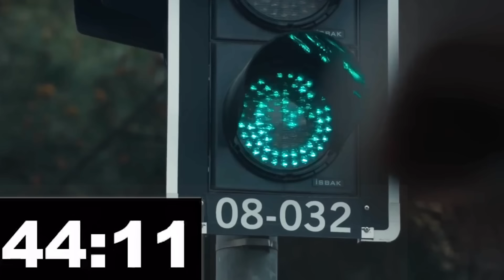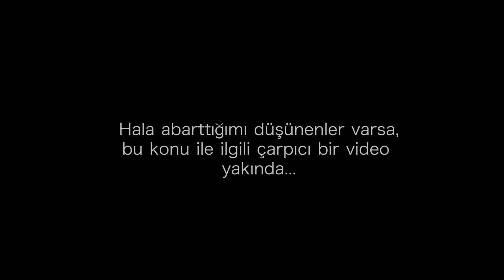KAĞIT EV İncelemesi - LA HAVLE!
Kağıt Ev dizisi, bu sezonun bahsetmediğim nadir dizilerinden biriydi. Yaz dizilerine gemeden önce onun da incelemesini es geçmeyelim dedim.

Daha önceki videolarımdan belki şunlar da dikkatinizi çekebilir;